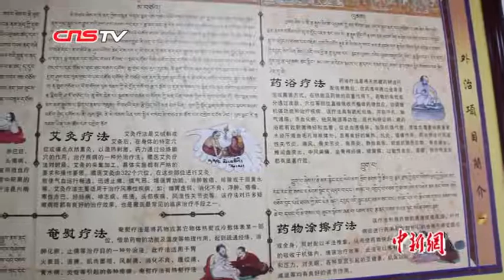藏医药承袭传统 走俏国内外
已在雪域高原传承三千多年的藏医藏药，因其“秘制”而知名。近年来，民众养生意识提升，藏药逐渐走俏。“曼巴扎仓”在藏语里是医学院的意思，在甘肃夏河县，民众排队所购藏药就出于拉卜楞寺六大学院之一的曼巴扎仓。